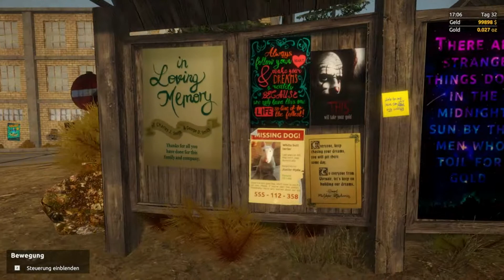Gold Rush The Game Let`s Play #080 der neue Frontlader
Let`s Play #080 der neue Frontlader

Gold Rush The Game ist eine Simulation, die uns in die Rolle eines Goldschürfers
schlüpfen lässt. Wir machen uns auf den Weg nach Alaska und bekommen die
Möglichkeit uns Reichtümer zu erarbeiten und haben dafür eine Vielzahl der
unterschiedlichsten Geräte im Spiel.

weitere Infos:
Gold Rush The Game
Entwickler: Code Horizon
Publisher: PlayEay S.A.